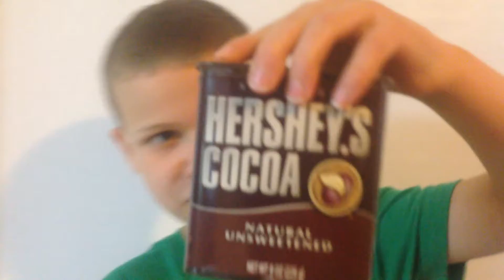Dylan Dare 1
Eating cocoa powder 😜